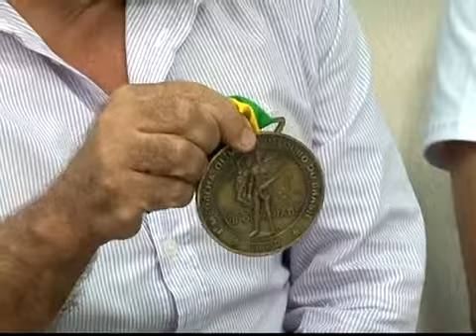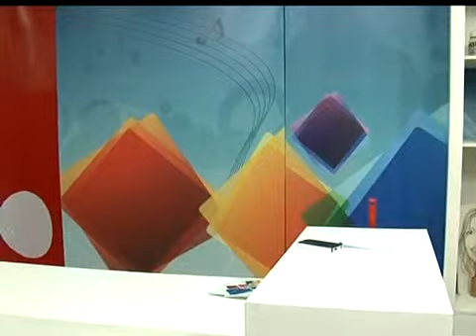Programa ChegAí bloco03 0506